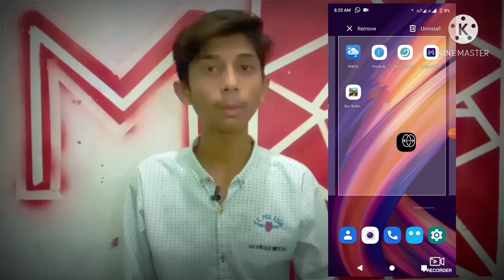How to swap face ||How to reface App ||How to change video face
for any problem of mobile and pc comment me

So hi guys this content is the.property of moiz Bhai tech
So pls don't upload without our permission